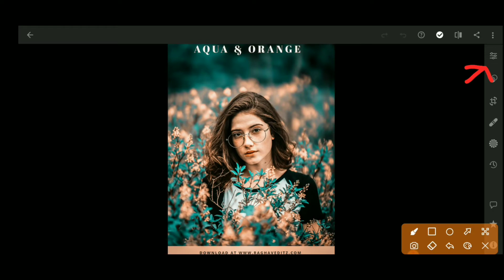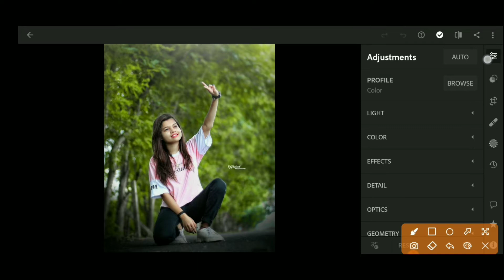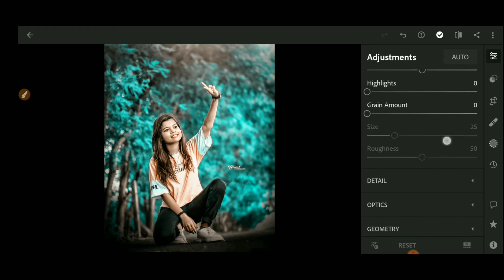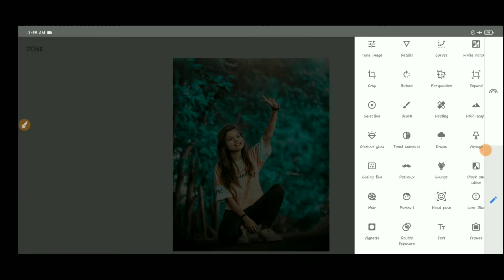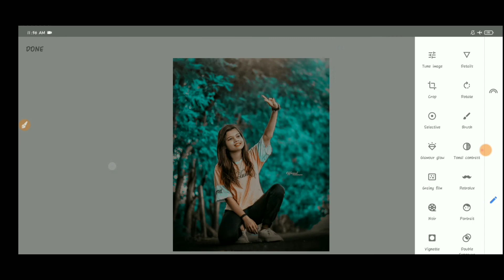Lightroom New Aqua Tone Photo Editing | Lightroom Complete Photo Editing Tutorial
Note:-
all the image/picture shown Vd owner and not me l am not the owner of any picture showed in this video. All content used Copyright to RK EditZ. use or commercial display or editing of the content without proper Authorization is not allowed. Thank you.

aqua color photo editing
Lightroom aqua tone photo editing